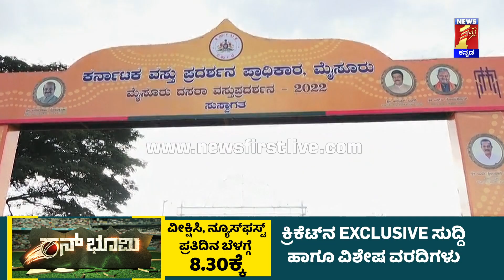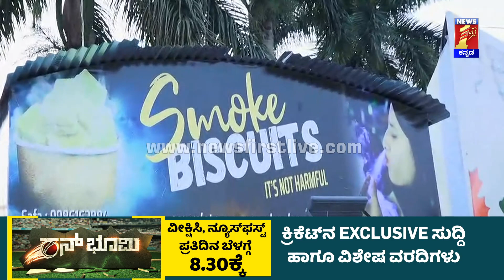Smoke Biscuit : Nitrogen​ ಡೇಂಜರ್ ಅಂತ ನನಗೂ ಗೊತ್ತಿರ್ಲಿಲ್ಲ | Mysuru